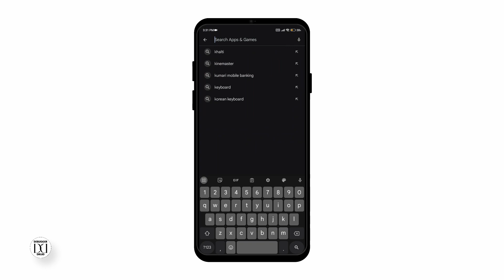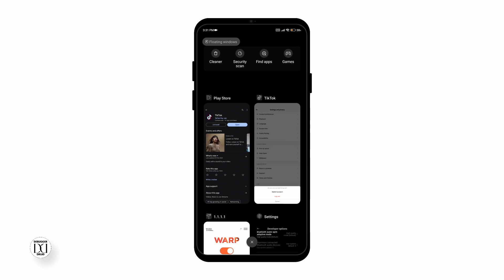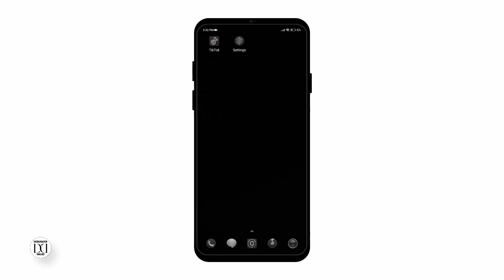Why does the Videos on TikTok is Spinning Round & Round | Tiktok Loading Error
Welcome to Debugger Druid's digital grove, where today's video untangles the mystery of "Why do the Videos on TikTok Spin Round & Round | TikTok Loading Error." Join us on this enlightening journey as we delve into the roots of common TikTok loading issues and offer nature-inspired solutions to bring harmony to your digital world.

Timestamps for a Seamless Journey:
0:00 - Introduction
0:10 - Why is my TikTok stuck on loading?

FAQs:
- Why is my TikTok video buffering?
- Why won't my video load to TikTok?
- How do I fix the TikTok error?

Remember, just as a seed requires time to sprout, patience and careful attention are vital in resolving digital dilemmas. Follow our guided steps, and your path to a smoother TikTok experience shall be clear.